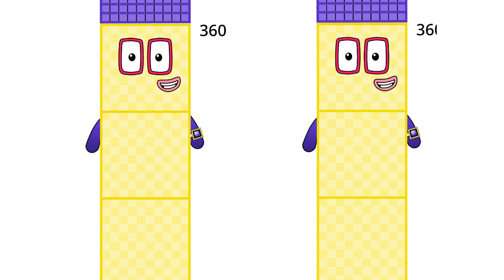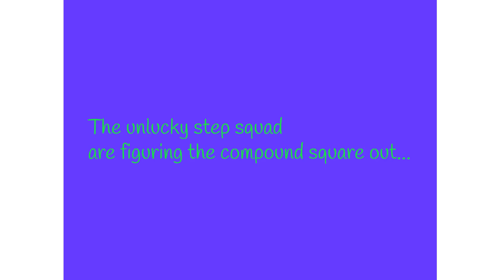Numberblocks Math: Learn Adding Numbers | Numberblocks Sneezes | LEVEL 2 | #416